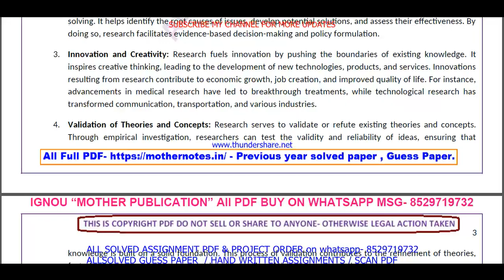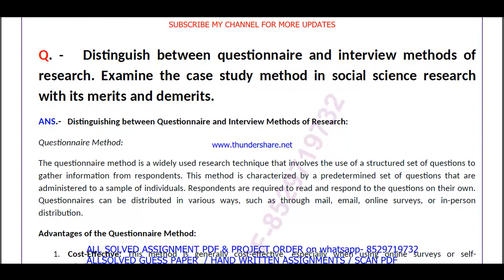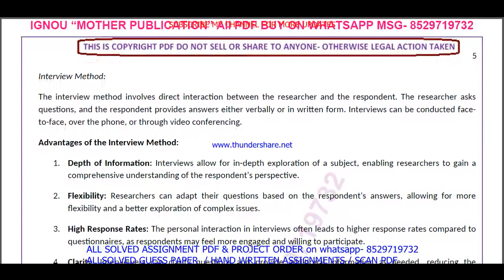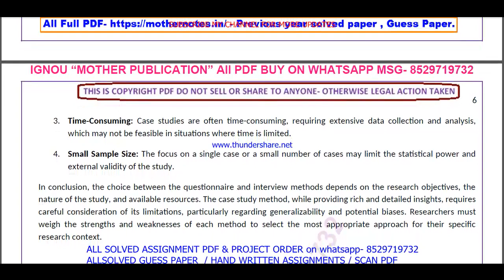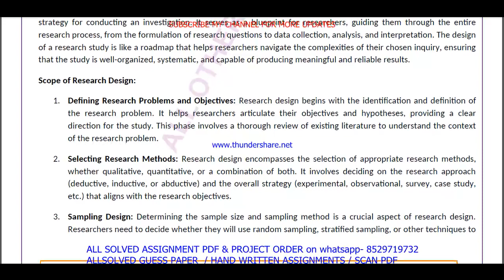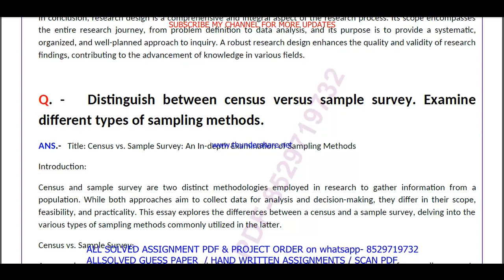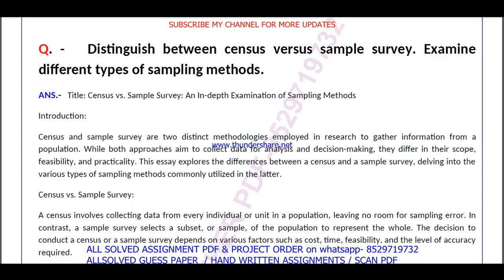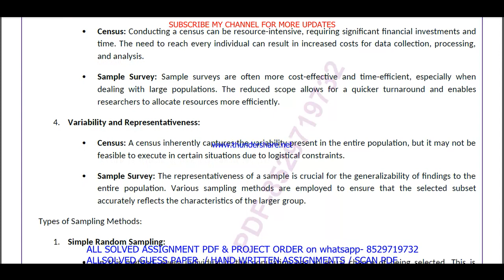MLIE 102 Previous Year Question Paper Solved in English || mlie 102 important questions with answers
Introduction: "Maximize Your Success with ignou Solved Guess Papers! Our ignou mlis mlie 102 solved guess paper in English for June and December session exams offers time-tested tips, exam pattern insights, and subject-specific guess papers to boost your preparation. furthermore Simplify your journey to success with our curated resources, ensuring you're well-prepared for ignou exams. finally Don't leave your grades to chance; embrace the power of solved guess papers!"

Benefits of ignou Solved Guess Papers in addition (to): MLIE 102 Previous Year Question Paper Solved in English
1. Familiarity with Exam Pattern: Guess papers give you an understanding of the exam's structure, question distribution, and marking scheme, allowing you to plan your time and effort accordingly.
2. Prioritizing Topics: Next By analyzing past trends, guess papers help you identify the most important topics and chapters that carry significant weightage in exams.
3. Practice and Revision: Attempting these papers allows you to practice under exam-like conditions and evaluate your knowledge and readiness for the actual test equally important.
4. Confidence Booster: in addition As you score well in these practice papers,  your confidence in tackling the real exam grows, reducing pre-exam jitters.
5. Time Management: Lastly Through regular practice with guess papers, you can fine-tune your time management skills, ensuring you complete the exam within the allocated time.

Searchable keywords for MLIE 102 Previous Year Question Paper Solved in English

MLIE 102 Previous Year Question Paper Solved in English,

mlie 102 previous year question paper ignou,

mlie 102 study material,
mlie 102 important questions,
mlie 102 previous year question paper solved,
mlie 102 previous year question paper English medium,
mlie 102 question paper 2024,
mlie 102 important question,
mlie 102 suggestion questions,
mlie 102 question paper pdf download,
mlie 102 guess paper in English,
mlis study material,
mlis previous year question paper in English,
Other keywords
mlis question paper in English,
ignou mlis question paper 2024,
mlis important question,
mlis question paper pdf download,
ignou mlis guess paper in English,
ignou mlie 102 important question,
mlie 102 ignou,
mlie 102 sample paper in English,
mlie 102 books in English,
mlie 102 classes,
mlie 102 full class in English important questions,
mlie 102 exam notes in English,
mlie 102 guides in English,
mlie 102 classes in English,
mlie 102 in English,
mlie 102 unit 1,
mlie 102 assignment,
mlie 102 assignment pdf,
mlie 102 chapter 1,
mlie 102 full class,
mlie 102 class unit in English,
mlie 102 class unit in English 2024,
mlie 102 full class in English,
mlie 102 exam questions with answers,
mlie 102 exam solved question paper,
mlie 102,mlie 102 question paper,
mlie 102 class on important questions,
mlie 102 important questions with solution 2024,
mlie 102 full classes on important question